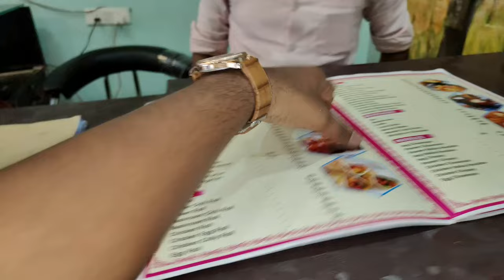सोनाली को इतना भूख क्यों लग रहा है...?🩷✨ || भूक्खर बीवी को खिलाने ले गया 😂🍔 || biryani mahal🍗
Vlog #2773| क्या हमारी देवरानी मेरे से दिखावा करती है | आज hamdono ने कुछ लोगो का जवाब दिया

हमारी जिंदगी का खास दिन | सासु माँ और ससुरजी की कमी महसूस हुई | देवर-देवरानी का प्यार

Vlog #2771 | आज होगी नये घर के एक साल होने पर पूजा | सारी तैयारी हो गई

मै अपने मां पापा से मिलने अपने गांव जा रहा हूं 🙏 | मुझसे गलती हुई माफ कर दो 😭🙏🙏

Wife की भाभी के Birthday मे 🥰 Wife ने जोरदार Dance की

My First Mothers Day - Memories in South Korea

Ye Kya Hogya School Mein

Hair Cutting Prank 😂 On Kunali

Etni Saari Shopping Karli 😲 Etna Bada Bill

My Sasural Home Tour 😍 Ye Ghar Nahi Farm House Hai 🔥

मिस्त्रीयो ने दिया धोखा 😞😞

माड़ भात और साग तियान , गांव का Special खाना

ईशा ने शुरू किया एक और बवाल || Shivani kumari

बाहरी नहीं अपने घर वालो से ही परेशान हूं 😥 Shivani kumari

Final Look For Anniversary | दूल्हा दुल्हन की तरह तैयार हुए 😲 नई देवरानी ने मेरा मेकअप की 🥰

AISE KIYA MAINE APNA 20KG WEIGHT REDUCE | MALIK FITNESS

CHIKU NE KAR DIYA PURI SOCIETY KA PAANI KHATAM CHIKU MALIK VLOG 22may

Mumbai jana tha Delhi pahuch gaye | Dilli wala ghar ❤️

फौजियों की जिंदगी आसान नही है...🇮🇳⚓️🙏

This video is of entertainment